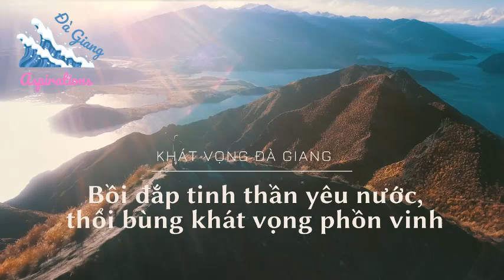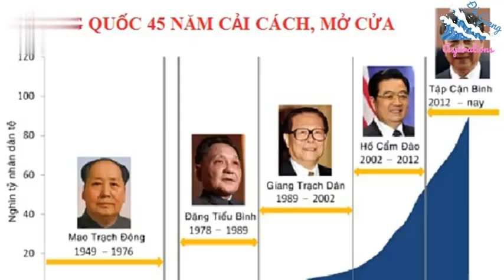NHỮNG CON NG.Ợ.M BÀY ĐẶT "HỘI LUẬN" ĐỂ XUYÊN TẠC VỀ MỐI QUAN HỆ GIỮA VIỆT NAM VỚI LÀO VÀ CAMPUCHIA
Nhân sự kiện Chủ tịch nước Tô Lâm chọn Lào, Campuchia là những quốc gia đầu tiên đến thăm sau khi bổ nhiệm, thể hiện rõ lập trường ngoại giao ưu tiên “tình làng nghĩa xóm”, thế nhưng VOA bày trò “Hội luận Thứ Năm” với toàn thành phần chống phá Việt Nam điên cuồng như Song Chi, Nguyễn Hà Hùng, Nguyễn Văn Đài, Đặng Đình Mạnh, Lê Quốc Quân. Nội dung nhằm vào công kích cá nhân tân Chủ tịch nước Tô Lâm và ngành Công an, như: dựa cớ việc đại biểu Quốc hội Lê Thanh Vân bị bắt, mấy kẻ này suy diễn rằng, “bị ông Tô” trả thù vì trước đây từng “chất vấn vụ AVG”; Trung Quốc “lôi kéo Lào và Campuchia” nên chuyến đi của ông Tô là phép thử về ngoại giao nhà nước đối với 2 nước láng giềng; lôi chuyện xe Vinfat được tặng cho phía bạn Lào, chuyện kênh đào Phù Nam ở Campuchia, chuyện đường sắt cao tốc do Trung Quốc xây dựng ở Lào… đều nhằm bình luận xiên xẹo, kích động quan hệ Việt Nam với Lào, Việt Nam với Campuchia, Việt Nam với Trung Quốc.